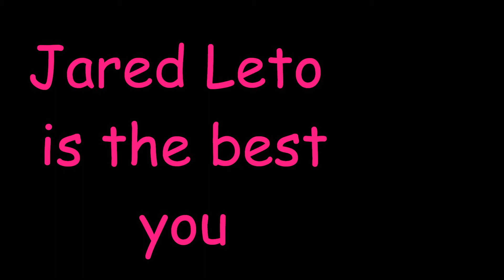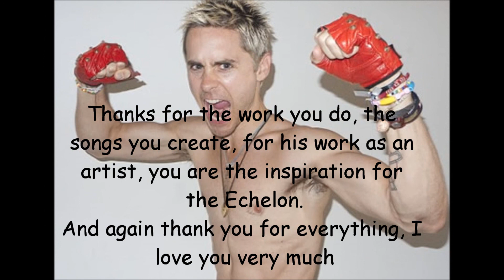Jared Leto photos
This is a tribute to the best singer of all Jared Leto.
If you saw the one gem please.